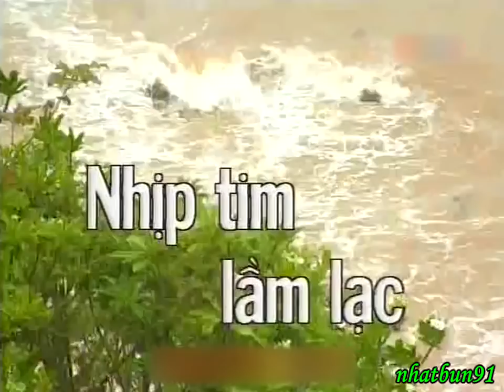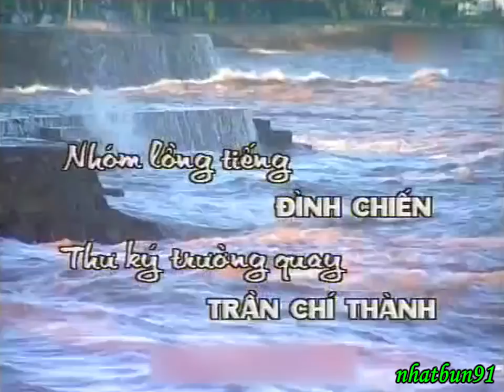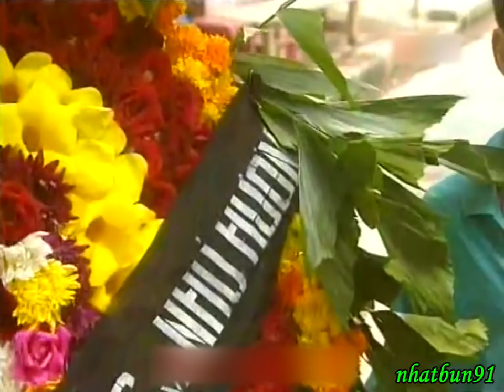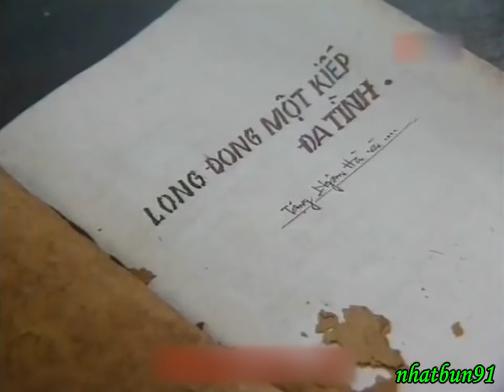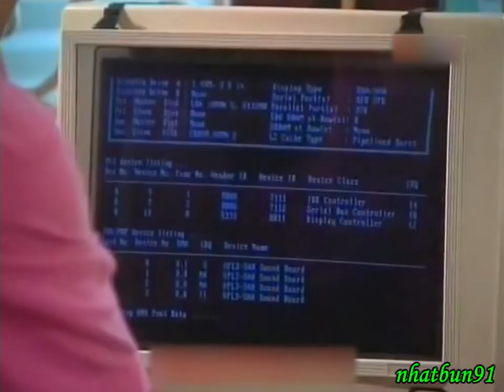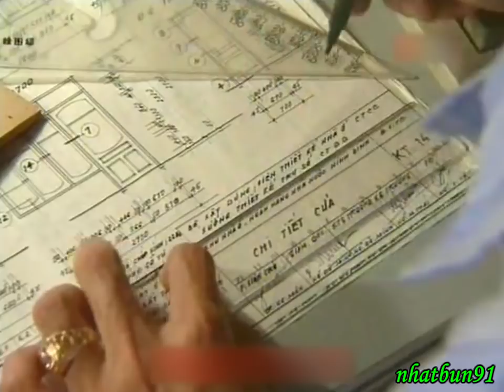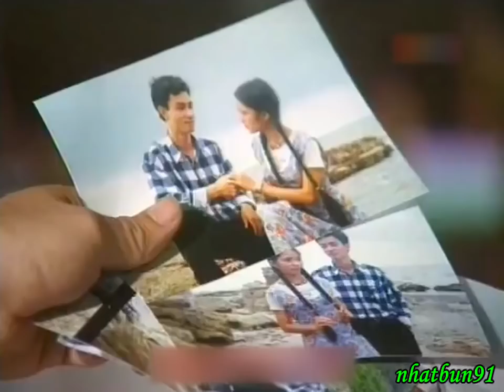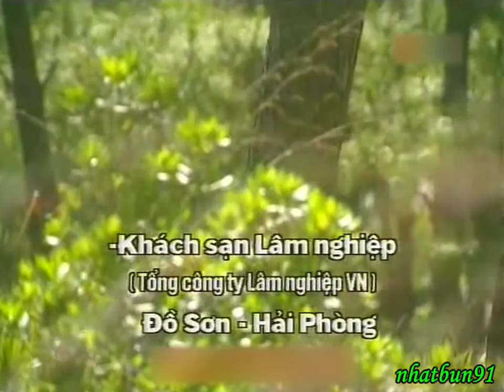NHỊP TIM LẦM LẠC (Phim Việt Nam - 1999) - Xuân Bắc, Quang Thắng, Hồng Minh, Duy Hậu...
Các diễn viên tham gia trong phim:
HƯƠNG THẢO ... Linh Chi
XUÂN BẮC ... Cường
BÙI THU HẠNH ... Huệ
VÂN HÀ ... Như Hương
HỒNG MINH ... Trung
MINH ĐỨC ... Cỏi
NSƯT DUY HẬU ... ông Tích Đức
NGỌC THU ... bà Ngân Hà
MAI HÒA ... bà Hiển
MAI HƯƠNG ... bà Hiển thời trẻ
HƯƠNG GIANG ... bà Ngân Hà thời trẻ
DUY ANH ... ông Tích Đức thời trẻ
ĐÌNH HỒNG ... Thu
QUANG THẮNG ... thợ ảnh
ĐỨC QUỲNH ... Hoàng lái xe

Cùng sự tham gia của: VĂN QUANG, PHẠM MINH, MAI LIÊN, HUY QUANG, QUỐC TRUNG và một số diễn viên khác.

Kịch bản: LÊ NGỌC MINH
Biên tập: NGUYỄN HỮU PHẦN
Quay phim: HOÀNG TÍCH THIỆN
Thiết kế mỹ thuật: NGUYỄN NGUYÊN VŨ
Âm nhạc: HOÀNG LƯƠNG
Dàn nhạc nhẹ Đài TNVN trình bày.
Thể hiện ca khúc: Ca sỹ LAN HƯƠNG
Âm thanh: NGUYỄN PHƯƠNG ĐÔNG
Dựng phim: NGUYỄN ÁNH TUYẾT
Phó quay phim: QUỐC KHÁNH
Kỹ thuật VTR: TRẦN KIỆN
Ánh sáng: THANH HẢI
Hóa trang: THUẬN TOÀN
Dựng cảnh và đạo cụ: NGUYỄN VĂN SINH
Tiếng động: MINH TÂM
Nhóm lồng tiếng: ĐÌNH CHIẾN
Thư ký trường quay: TRẦN CHÍ THÀNH
Chủ nhiệm hiện trường: XUÂN HÒA
Đạo diễn: NSƯT LÊ ĐỨC TIẾN